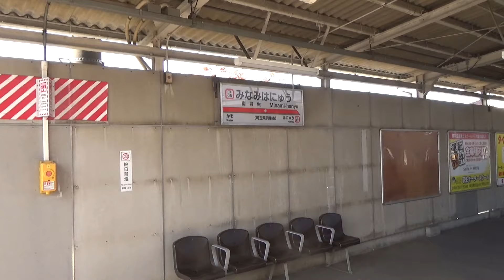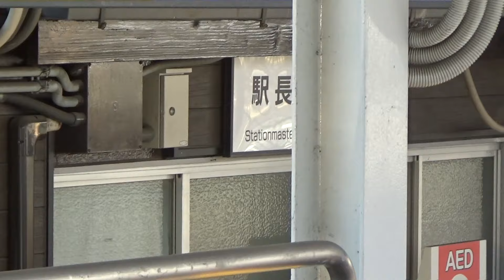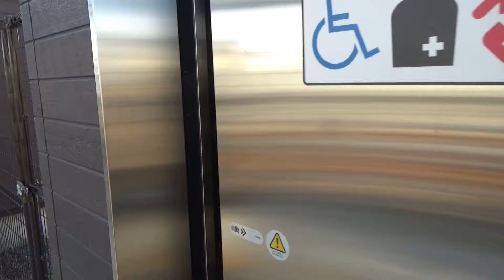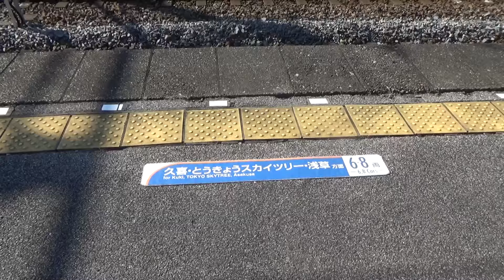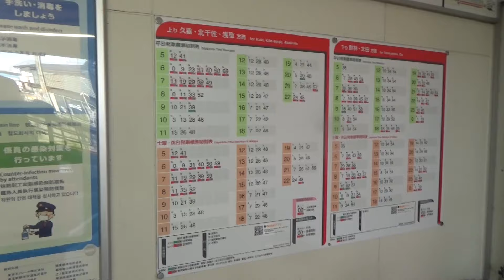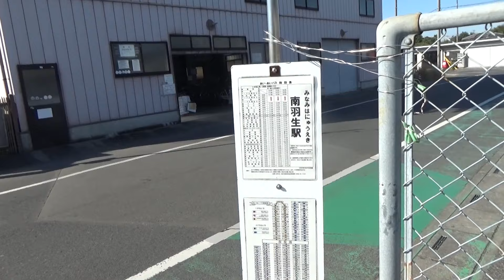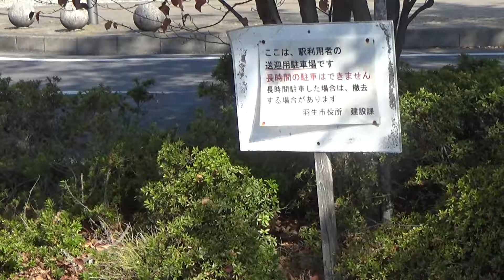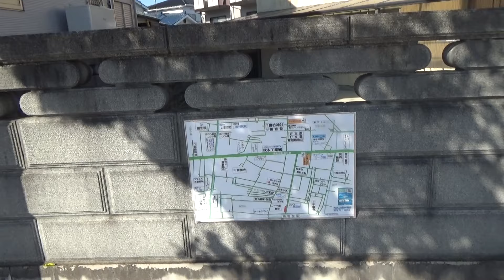南羽生駅を散策する 埼玉県羽生市 東武鉄道伊勢崎線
埼玉県民の日